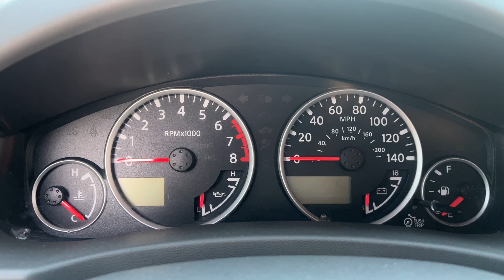2014 Nissan Frontier Start Up Sequence